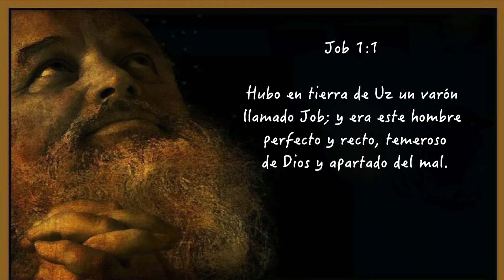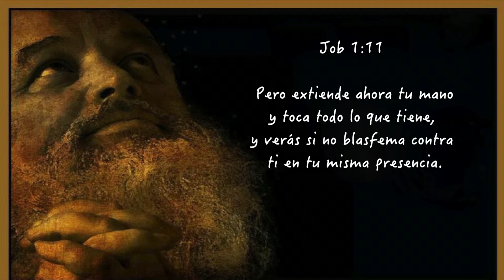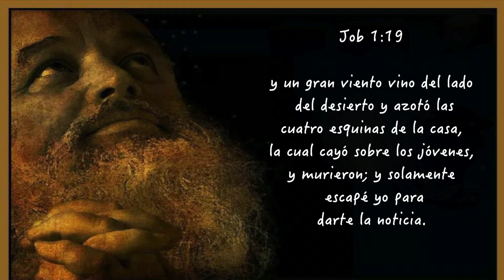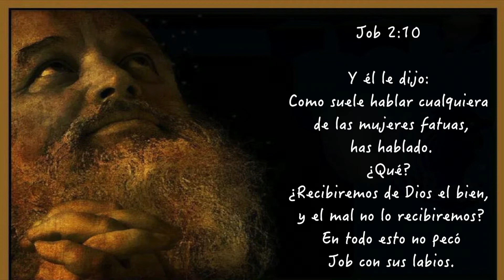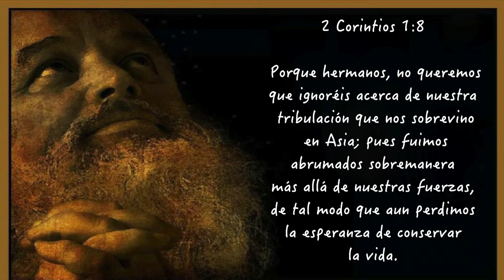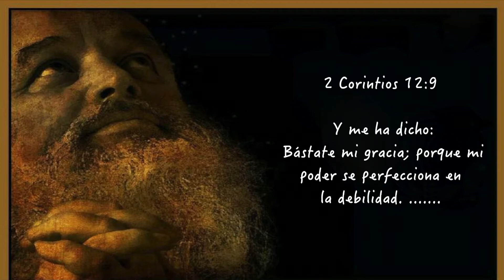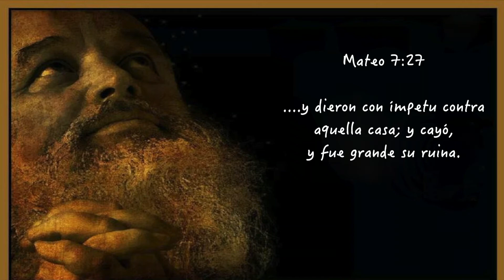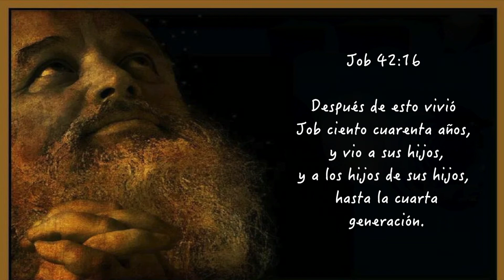Vida Eterna 3/8- Cuando tu mundo es sacudido: Job. Ptr. Gregorio Avilez.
VIDA ETERNA
Ptr. Gregorio Avilez.

Iglesia ASD Dallas West,
Dallas, Texas.